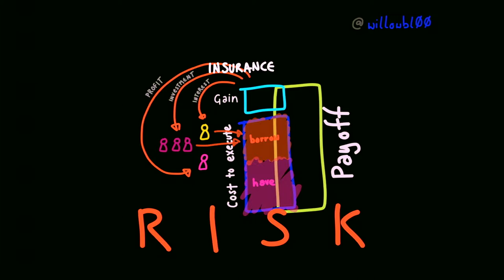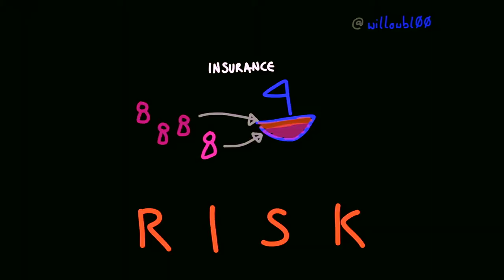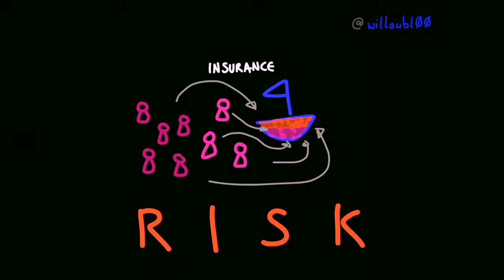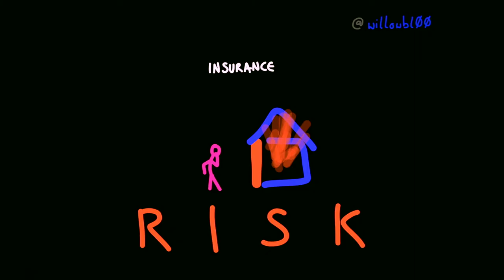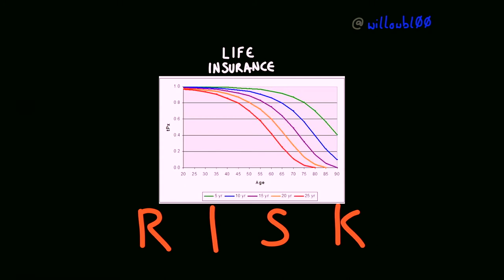Life Insurance: Externalizing Risk for Improvement & Profit | Odd Salon RISK 3/7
Willow Brugh – Life Insurance: Externalizing Risk for Improvement & Profit

Odd Salon RISK: Tales of peril and possibility, jeopardy and chance; of flirting with danger and being willing to lose it all

Curated by KC Crowell
Edit, Camera, Post production: John Adams
Live Editing: John Adams
Sound: Steen